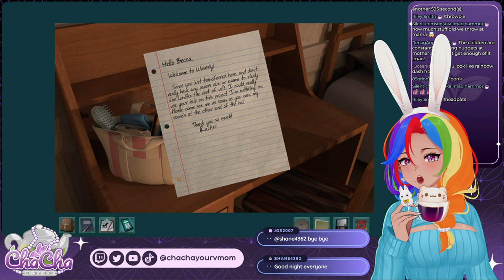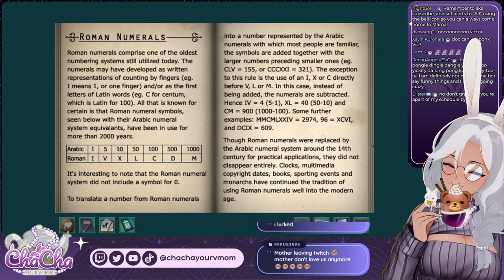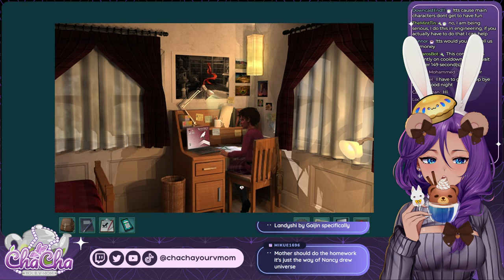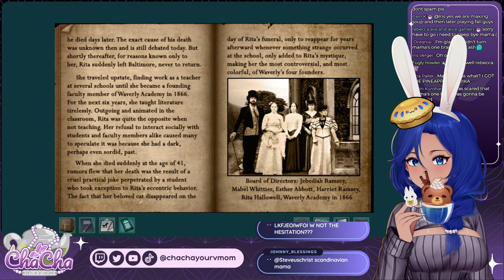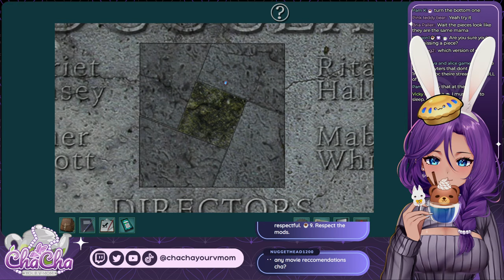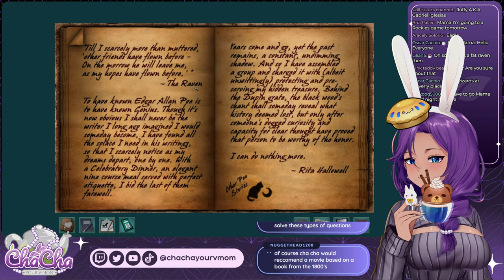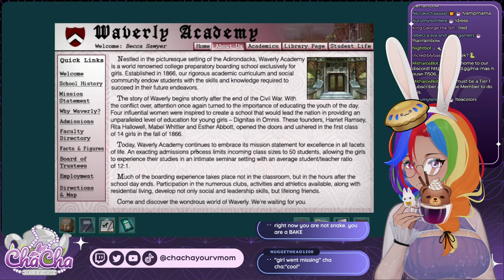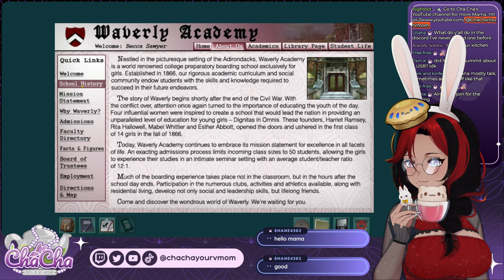Mama is a very safe detective | Nancy Drew: Warnings at Waverly Academy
What is it about mysteries that draws Nancy? How does she find them? Is there a special odor that only her nose can appreciate? Does she hear the hidden music of the puzzle? How would that even work?

Enroll in a School Plagued by Suspicions and Lies! You, as Nancy Drew, are undercover at a prestigious girls’ boarding school to discover the culprit behind threatening notes and dangerous accidents aimed at its valedictorian candidates! Is there a secret someone wants to protect or are the girls playing games to scare away the competition – permanently? Solve the mystery before the threats turn deadly and you’re expelled from Nancy Drew: Warnings at Waverly Academy!

Nancy Drew is a series of puzzle-oriented point-and-click detective mystery game by Her Interactive, a gaming company Mama has enjoyed for years. Please come see Mama solve mysteries with Nancy Drew, solve puzzles, and talk to bizarre NPCs!

Come home to my Discord!
Gifts are also appreciated but likewise never expected!

Cha Cha is your cute virtual mom. While she has a checkered past as a mid-level evil minion, she's retired and just wants to bake cookies and play games with you, her cutiepies!

Rules:☕1. Chat in English only, without cursing.💟2. Do not spam, including excessive emojis or repeated text. ☕3. No politics, controversy, drama, etc. 💟4. Be patient. Cha Cha cannot possibly read ​​every message. ☕5. No trauma dumping. 💟6. Neither reveal nor ask for personal information. ☕7. Do not promote yourself or your channel. 💟8. Be kind and respectful. ☕9. Respect the mods.

Tea flavors include: Doctor's bathwater, chai, hibiscus, green, butterfly pea, pink, milk, citrus

funny vtuber envtuber vtuberen vtuberclips chachayourvmom chacha yourvmom mother mommy momma mama streamer vtuber envtuber vtuberen vtuberclips vtubers kawaii vtuberuprising hololive nijisanji streamer vrchat vrm vroid cute vtuber funny vtuber Cha Cha lyrics Casper Cha-Cha Slide song music sparkling google cutiepie mrsmitharos deredere yandere fashion anime